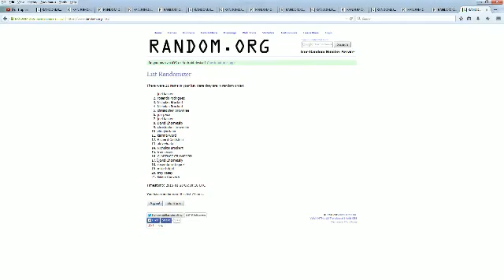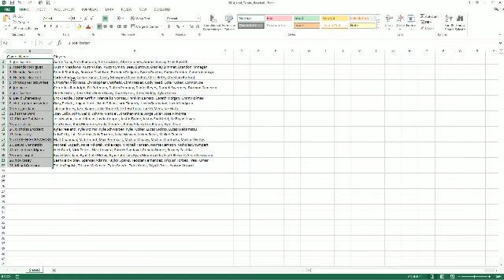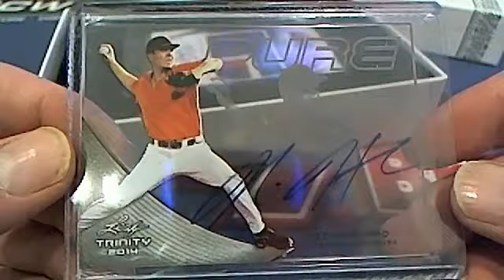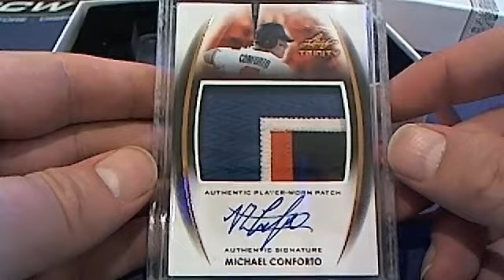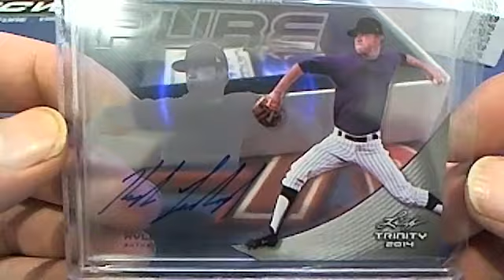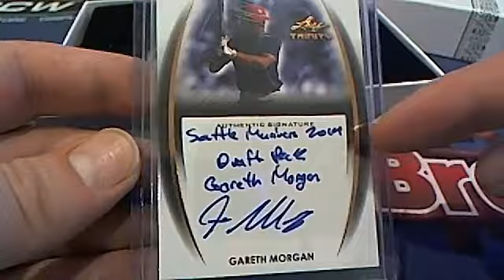2014 Leaf Trinity Baseball Box 1950